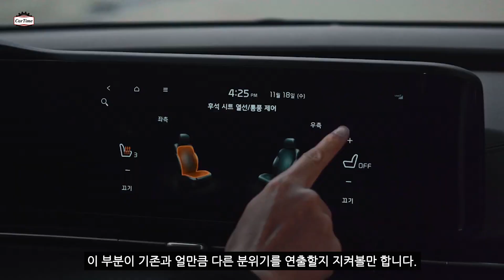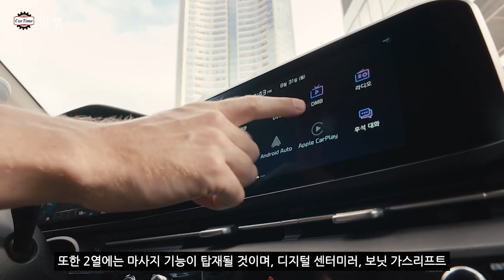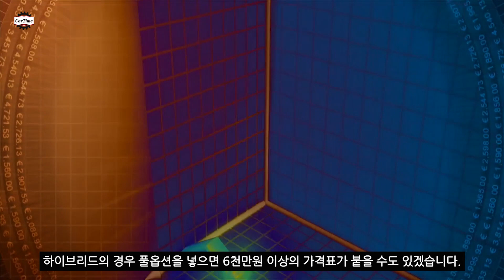기아 카니발 페이스리프트 하이브리드 뭐가 바뀌고 차값은 얼마나 오르나?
물론 정당한 비판은 괜찮습니다만, '불편'이라는 단어가 들어가 있으면 자동 삭제됩니다. '불편'이라는 단어가 제 인생에서 이렇게 '불편'한 단어가 될 줄은 몰랐습니다. ㅜ_ㅜ
유튜브 잘 되면 좋고 여러분에게 좋은 영상 제공하는 것도 중요하지만 제 정신건강도 정말 중요하니까 많은 양해 부탁드립니다.

BGM